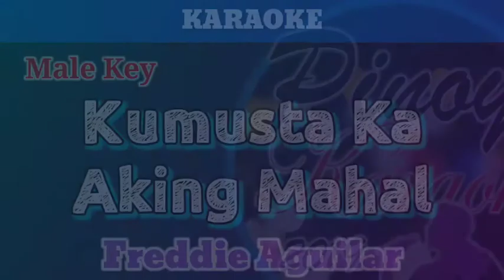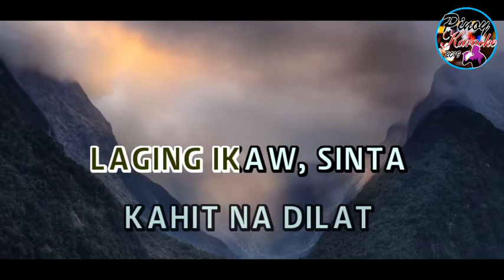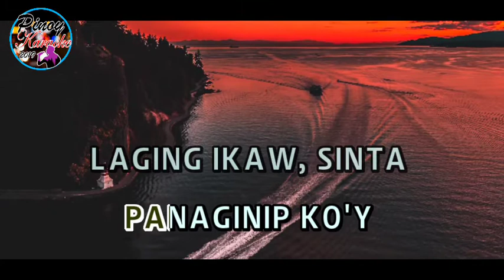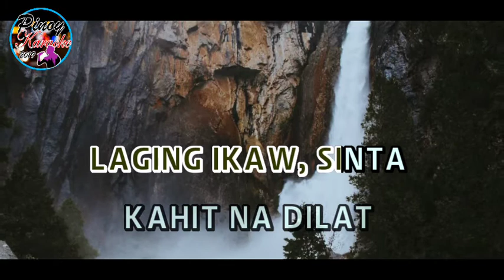Kumusta Ka Aking Mahal by Freddie Aguilar (Karaoke)